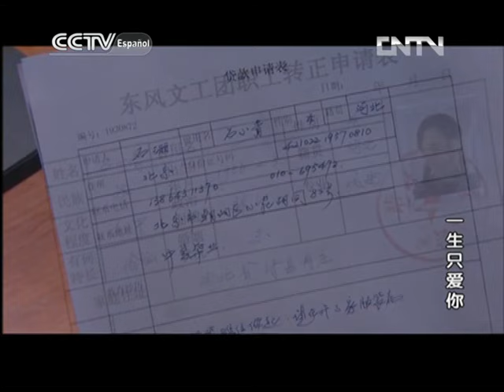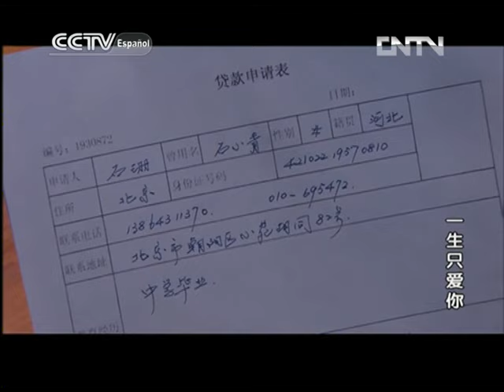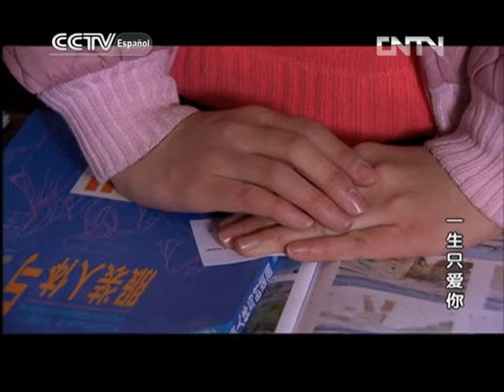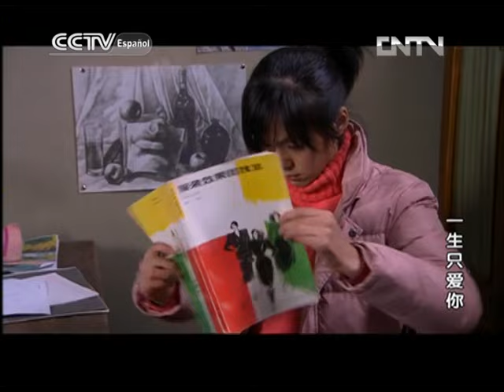El amor inmortal 25|Telenovela china|Sub Español|一生只爱你|Drama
El amor inmortal